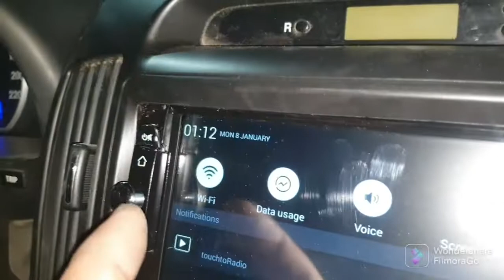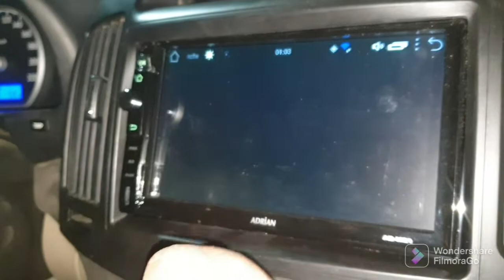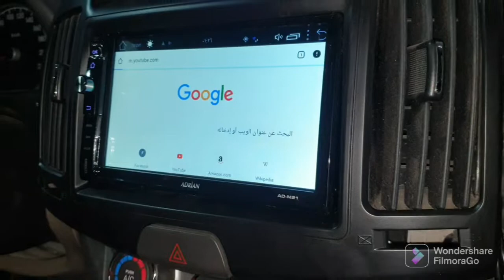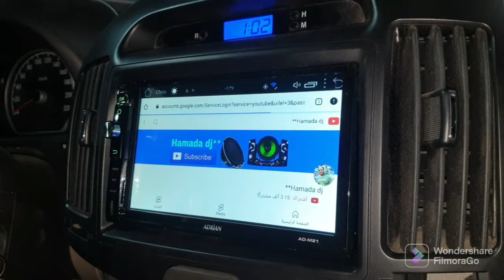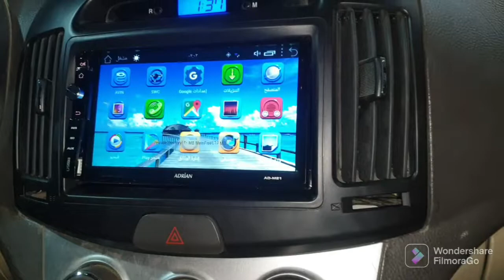النترا HD 2011 شاشه 7بوصه اندرويد ادريان مع كاميرا خلفيه HD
شرح تفاصيل تركيب شاشه 7 بوصه ادريان اندرويد مع كاميرا خلفيه عاليه الوضوح في سياره النترا HD 2011 شاشه عمليه وممتازه ميرور لينك بلتوث 3فلاش ممري وكارت ممري انظر إلى الفيديو شرح تفاصيل تركيب